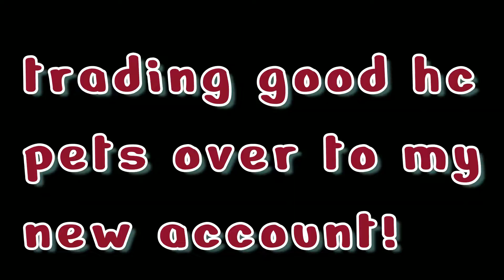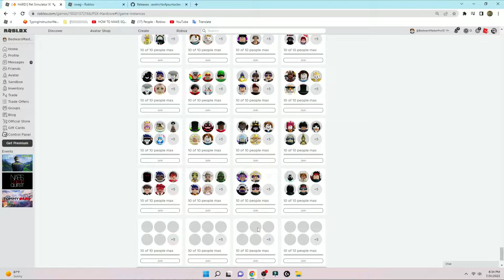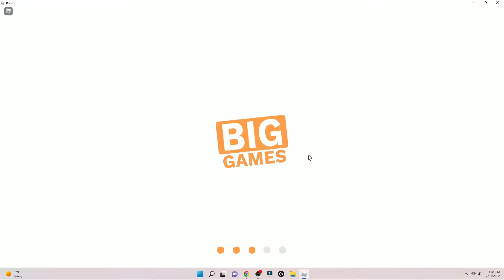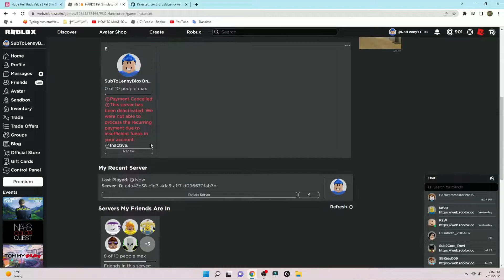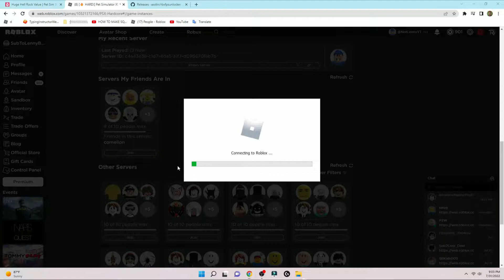Noob to PRO in Hardcore! Used 700K HC Stat Pet! Pet Simulator X Update!